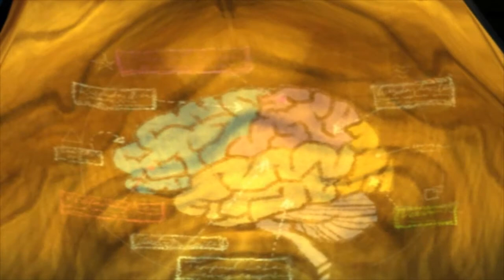Psychonauts: Ep. 1 Finding The Controls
In this episode Keychocobo plays the first level in the game Psychonauts.